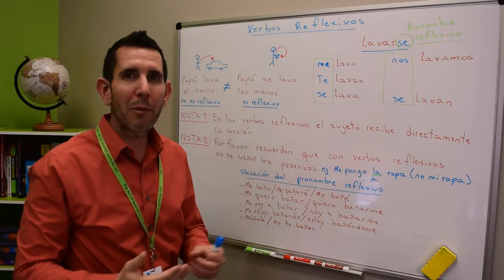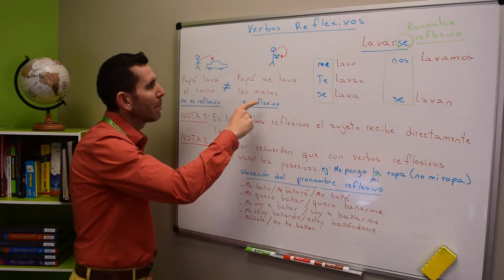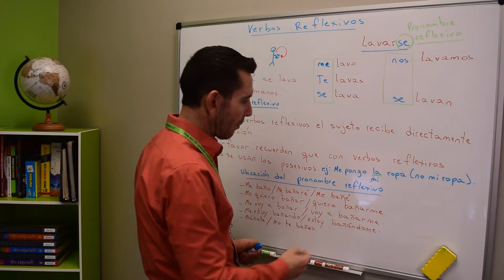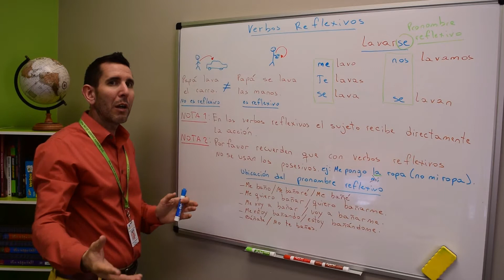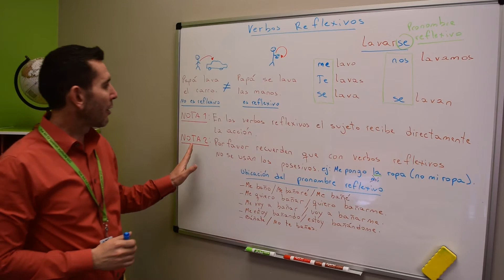Verbos Reflexivos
¡Hola! In this video lesson we will be learning about "The Reflexive Verbs" Buenísimo, ¿verdad?

to learn more about the Spanish Private Lessons, Online Classes and Spanish Group Classes that we offer!